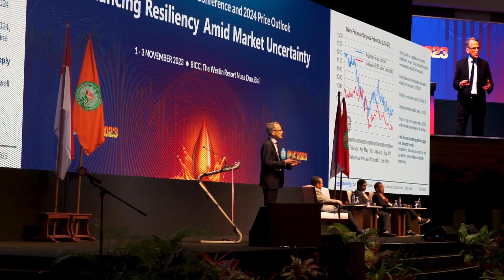IPOC 2023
19th Indonesian Palm Oil Conference and 2023 Price Outlook (IPOC 2023) telah sukses diselenggarakan di Nusa Dua Bali pada 1-3 November 2023. IPOC 2023 dihadiri oleh lebih dari 1.000 peserta konferensi lebih dari 20 Negara.